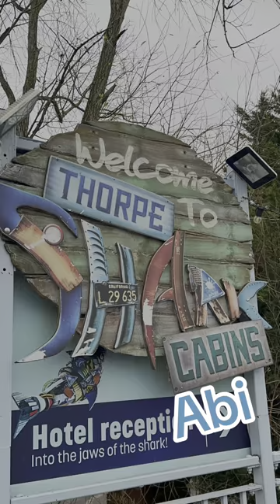Tag who's taking you to Thorpe Park this season!😉